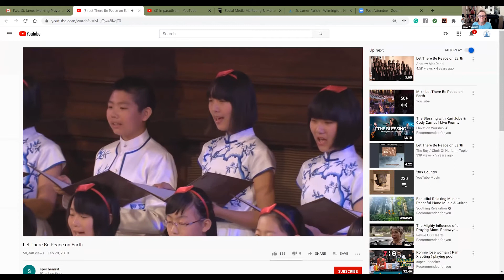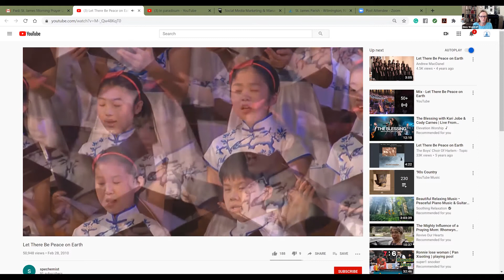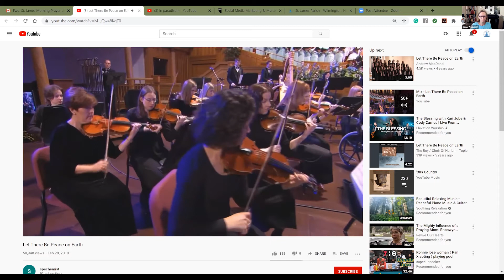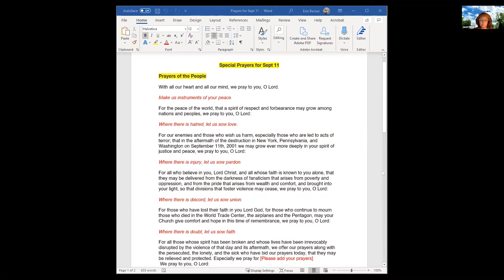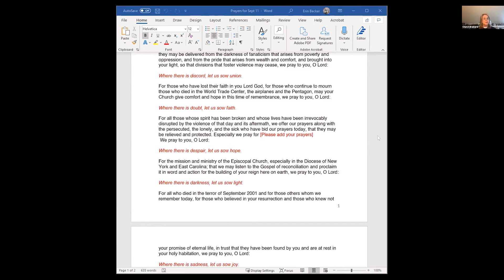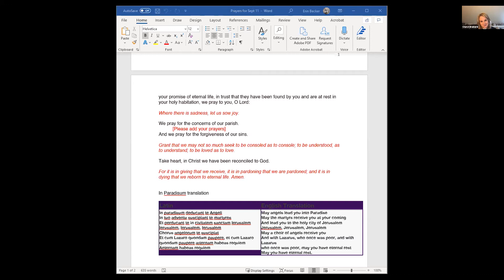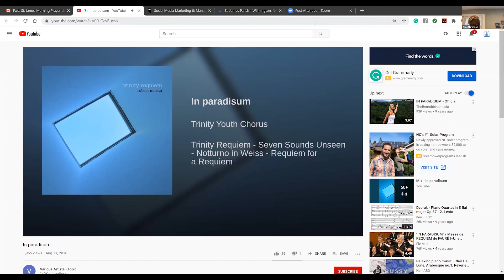St. James Parish in Wilmington: Weekday Morning Prayer- Sept. 11, 2020